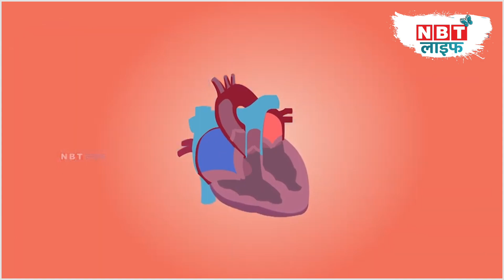Heart Attack Or Gas Pain: सीने में होने वाला दर्द गैस है या हार्ट अटैक ऐसे करें पता | NBT Life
Know the difference between Heart Attack Pain or Gas chest pain. Check Out Video to know more.

अक्सर लोग सीने में दर्द को गैस या एसिडिटी मान कर इग्नोर कर देते है. लेकिन  अब आप आसानी से इसमें अंतर समझ पाएंगे। जानने के लिए देखिए ये वीडियो